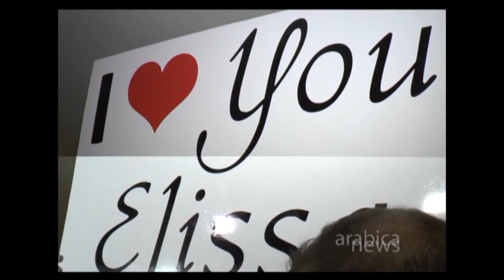النجمة اليسا بلقاء حصري | مهرجان موازين العالمي 2015